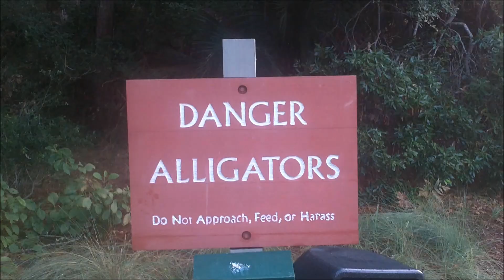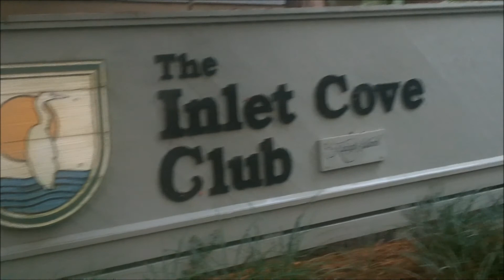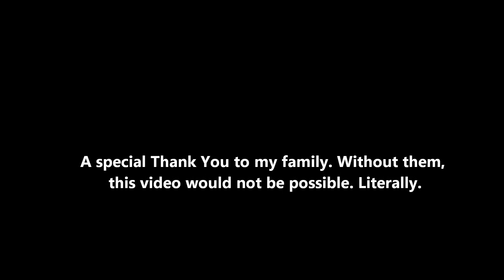Kiawah Vacation 2010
Family vacation on Kiawah Island during September, 2010. Good, relaxing times. :)